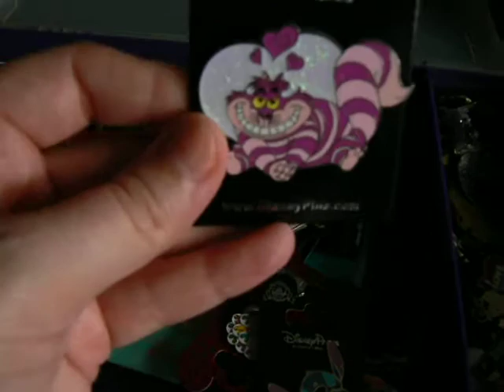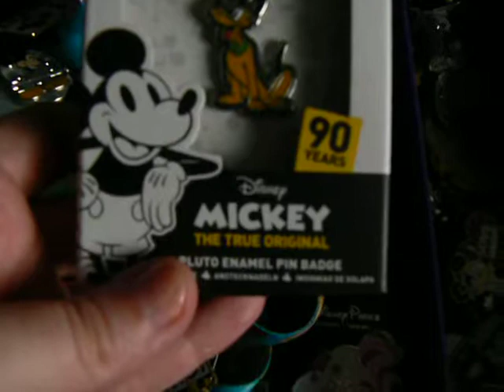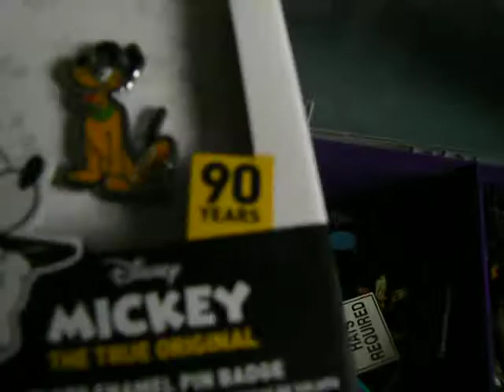Disney pins and the Newest ones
Haven't been doing alot of disney stuff at the moment as i had to changed job and now i got new job. Will be coming back very soon.
I'm also Auntie of 15 kids spend alot time with them. Peter and Claire gave me a pin of 90th pluto